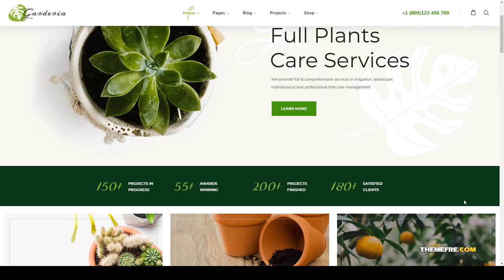Garderia - Landscaping and Gardening WordPress Theme lawn houseplants Yui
Columns 4+

 Layout Responsive

 Tags agriculture, environment, florist, flower, gardening, grass, groundskeeper, houseplants, industry, lawn, organic farm, plantation, responsive, tools